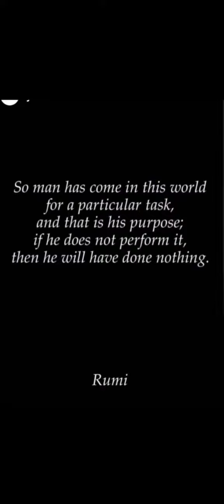Yilmaz Latest Quotes 🤩